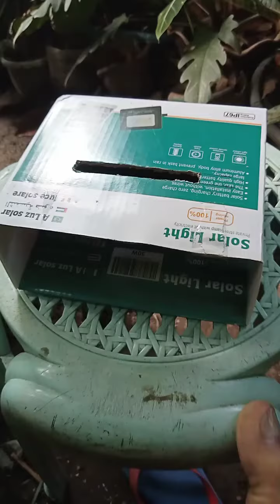Improvise cellphone holder or cellphone stand.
Naisip ko lang po ito. At napakaganda pong gamitin. subukan po ninyong gumawa.@Benscompositions